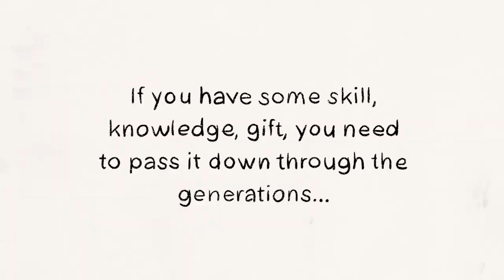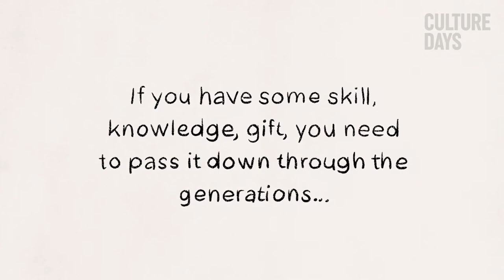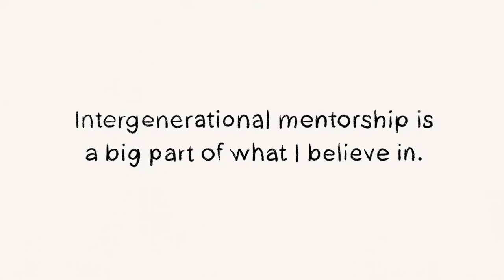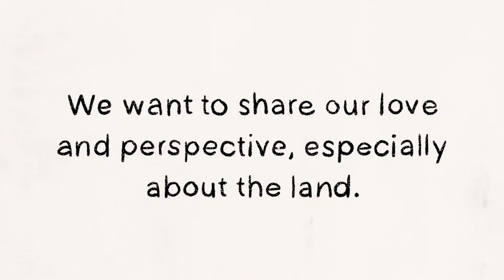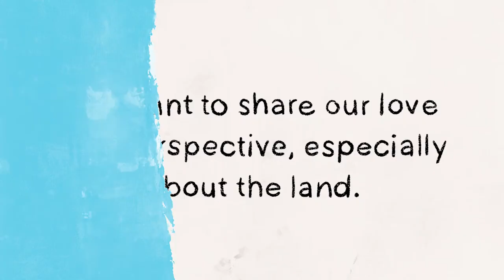Leah Dorion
Leah Dorion is an interdisciplinary Métis artist who believes creativity is a powerful tool for celebrating who we are. She applies this to her work, teachings and leadership for the creative community in Prince Albert, Saskatchewan.

Produced by: Culture Days
Marketing / Network Coordinator: Fernanda Sierra Suárez
Producer / Editor: Luísa Cruz
Featuring: Leah Dorion

Thank you to the Ministry of Canadian Heritage and the Canada Council for the Arts for their generous support.